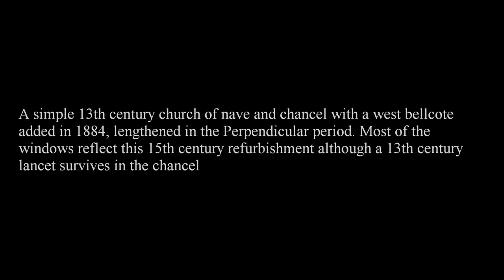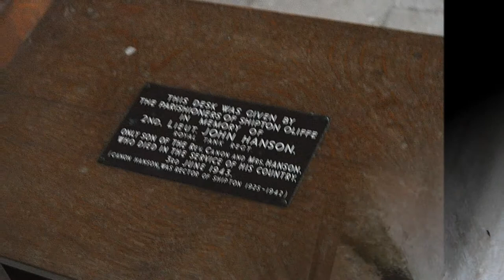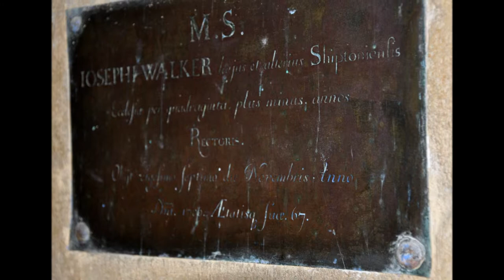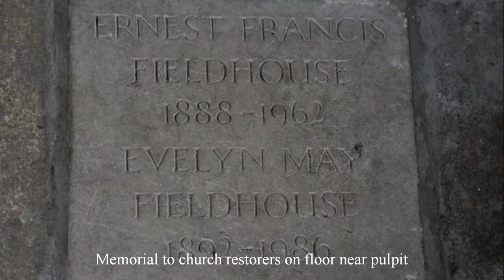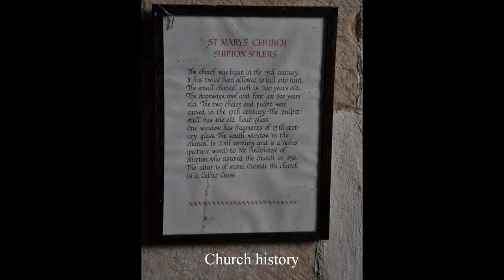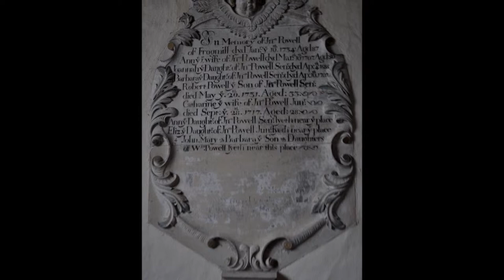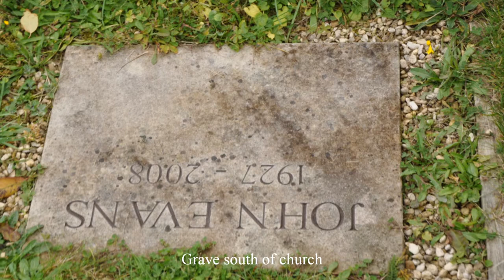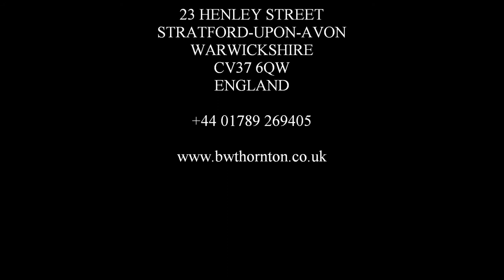Shipton Solers St Mary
Places to visit in and around Stratford: Shipton Oliffe and Shipton Solers

Descend from the high wolds near the remote villages of Guiting Power and Hawling, down towards Andoversford in the valley below. If you follow the old Gloucester road, rather than the busy A40 you will approach the twin villages as travellers have for hundreds of years. A ribbon of houses that skirts the margins of an infant River Coln, the waters of which glister over two fords and through many a clear pool between clumps of yellow flags, dividing the two villages.

Shipton or 'sheep farm' was divided into two parishes in the middle ages each with it's own small church, though they are barely a mile apart. Shipton Oliffe long in the ownership of the Oliffe family grew in importance and when the two parishes were united in 1766 St. Mary's Shipton Solers fell out of use. By 1883 St. Mary's was reduced to a cow byre and only the intervention of the rector Charles Pugh and his wife saved the church for future generations.

St. Oswald, Shipton Oliffe, a small Norman church with 13th century additions, stands below the level of the road. Once owned by the Abbey of St. Peter, Gloucester the church has a 13th century west bellcote with two bells above two gothic windows inserted by H. A. Prothero in 1903-4. A blocked Norman north door gives evidence of the church's early origins while the Early English chancel has retained many of it's original features including an east window with a shafted rere-arcade. The chancel has an Early Decorated south window, a stepped sedilia and a rare Late Decorated canopied piscina. A 13th century south chapel is separated from the nave by a two-bay arcade inserted by Prothero in 1904. The church has a Perpendicular octagonal font, a pulpit by W. Ellery Anderson 1937 and a plaster 19th century Royal Arms. There is an area of wall painting above the chancel arch which may be early 13th century and other texts of the 17th and 18th centuries. The east window has stained glass by Burlison and Grylls. In the churchyard are an interesting collection of tea-caddy tombs.

St. Mary, Shipton Solers was probably consecrated in 1212 as this date was inscribed over the chancel, a discovery made during the sympathetic 1929-30 restoration by W.E. Ellery Anderson. A simple 13th century church of nave and chancel with a west bell-cote added in 1884, lengthened in the Perpendicular period. Most of the windows reflect this 15th century refurbishment although a 13th century lancet survives in the chancel. North and south doors face each other across the nave, the south door appears to be late medieval. When passing through the Early English chancel arch you step down into the chancel, an unusual feature probably a consequence of the sloping ground. Perpendicular king-posts support a wagon roof with carved bosses. Consecration crosses painted in red lead survive in both nave and chancel, possibly late medieval in date, the nave walls have post-Reformation biblical texts. The altar is a 13th century stone mensa found buried beneath the floor during the restoration work carried out in 1929-30. An elaborate painted reredos was carved by Ellery Anderson in 1929, oak panelling was fitted at this time. The nave has a Jacobean pulpit with tester and a modern hourglass stand (the original was stolen) which dates from the 1660 Restoration when sermons were meant to last for over an hour. At the west end of the nave is an octagonal 15th century font. There are a few fragments of medieval glass as well as several attractive 1930s windows by Geoffrey Webb whose web signature can be seen beneath a depiction of the Madonna and Child. Two of the windows have rebus designs, one depicting a house amongst fields of corn commemorates Ernest Fieldhouse while the other shows a ship and tun representing Shipton. St. Mary's is now in the able custody of The Churches Conservation Trust.

The Shiptons are near Andoversford 7 miles from Cheltenam, just over an hour from Stratford-upon-Avon.